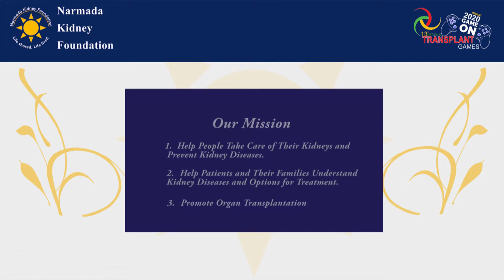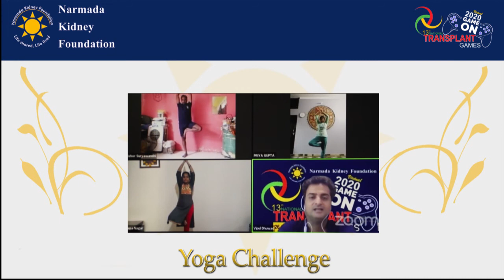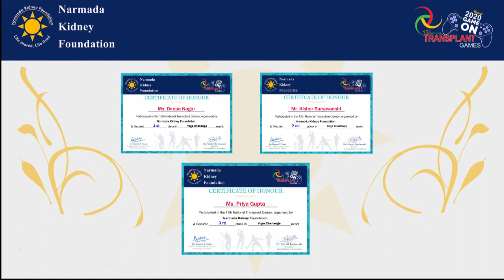Highlights of National Transplant Games 2020